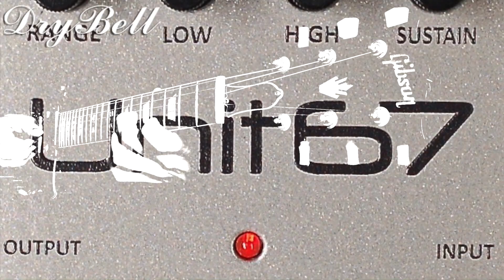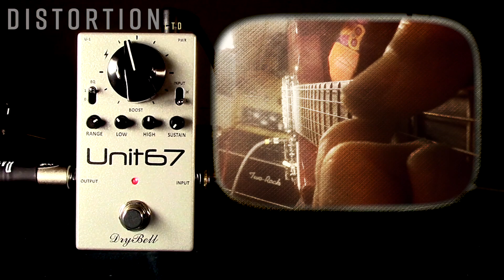DryBell Unit67 - Booster, EQ, Rangemaster & 1176-style Compressor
DryBell’s Unit67 isn’t just another pedal, it’s several pedals working with one another to provide you with the slickest tone on planet Earth. Under the hood, the Unit67 serves up three separate circuits—a tunable boost, a clever EQ section and a 1176-style compression circuit. Each circuit cascades into one another for maximum efficiency, with expert voicings for each. For example, the Boost circuit gives out a pulverizing 22.4dB of boost, but gives a 0dB point for unity gain with tonal enhancement in spades.  You can use all 3 effects together or separately and get the tone and feel of a loud amp at any volume. An assortment of smaller knobs tailor the EQ and sustain of the compression circuit to your liking, and a pair of toggles shapes it even further, even letting you bypass the entire equalizer for raw boost and compression.